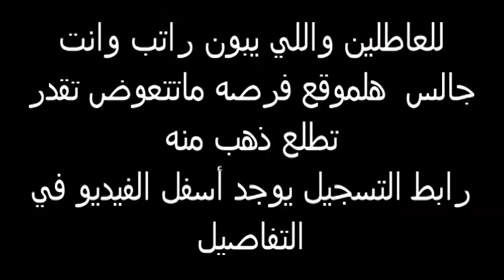احلام مشكوك بوضعها (=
اللي يبون راتب وانت جالس  هلموقع فرصه ماتتعوض،من هنا:goo.gl/yjxcMC

ليش لاـ التمساح ـقناة صاحي ـ قناة السعودية ـ مسلسلات خليجية ـ عامر ناصر محسن ـ الرياض جدة ـ محمد نور إبراهيم صالح - فلة سعودية - هياط - مهايطي - ياسر القحطاني